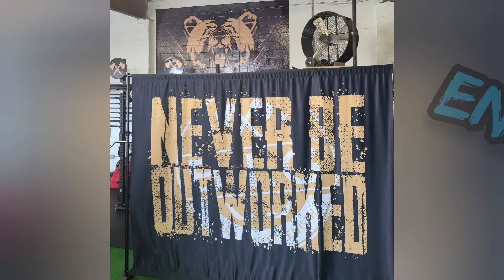Bolder shoulder builders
worked high reps for Bench 275lbs, incline DB 130s, then triceps and shoulders to get that extra blood flow